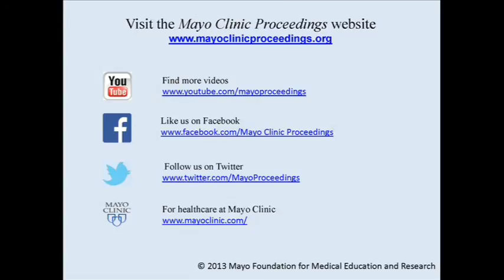Association of Coffee Consumption With All-Cause and Cardiovascular Disease Mortality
Dr. Carl "Chip" Lavie, Professor of Medicine in the Department of Cardiovascular Diseases at the John Ochsner Heart and Vascular Institute, Ochsner Clinical School, and the University of Queensland School of Medicine in New Orleans, Louisiana, in a Mayo Clinic Proceedings article published online ahead of print in August 2013, reveals that low doses (2 to 3 cups) of daily coffee consumption was safe in a large, healthy population, and showed significant effects on increasing mortality by 56%, for persons under the age of 55 who consumed 4 or more cups of coffee daily.